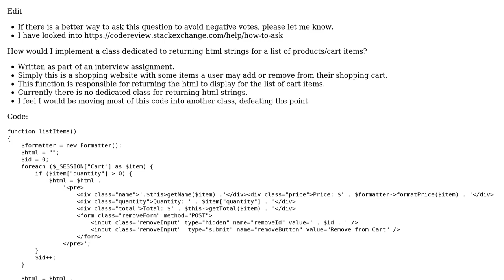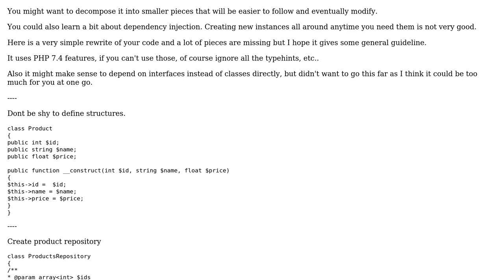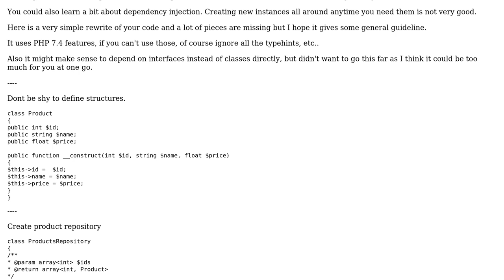Code Review: PHP Shopping Website with Cart - Returning a HTML String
With thanks & praise to God, and with thanks to the many people who have made this project possible! You are responsible for your own actions.